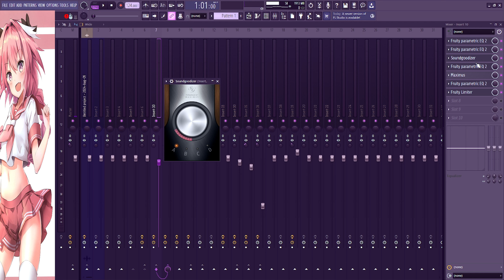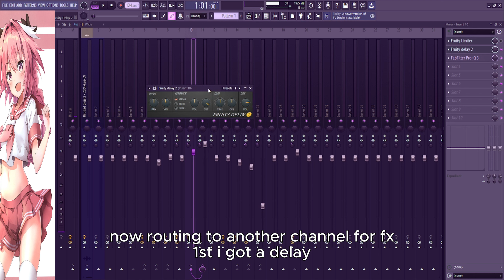How To Sound Like Clover , d3r , ang3l, Kets4eki , g0r3c0r3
ADD ME ON DISCORD IF YOU WANT TO BUY THE PRESET INSTEAD OF SET IT ALL UP YOURSELF @meowforhelp

Song is from an unreleased project i'm currently working on

I am in no way shape or form trying to explicitly sound like any other artists other than myself,  title is only for marketing purposes !